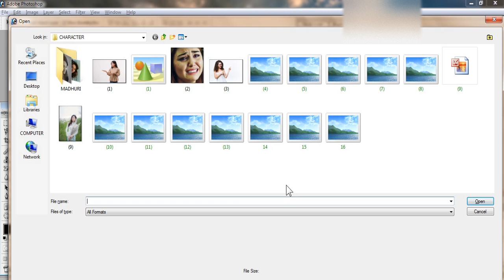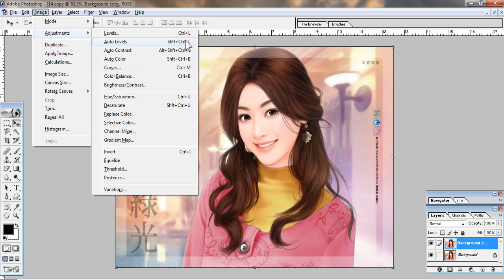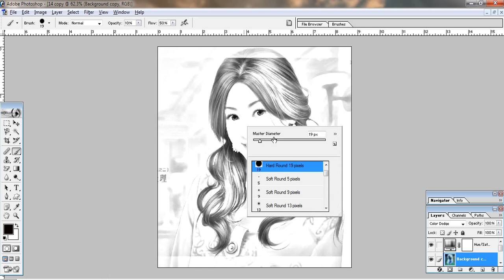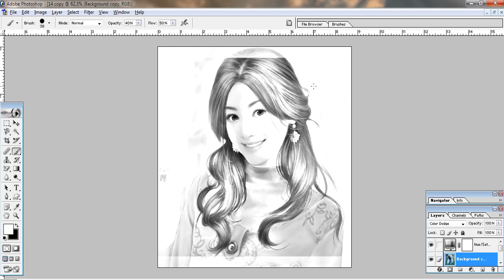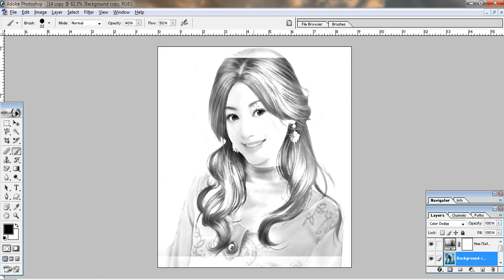How to convert a Photo to Pencil Sketch in Adobe Photoshop 7.0 in Windows 7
In this video, I will show you how to convert a pencil sketch from a photo in Adobe Photoshop 7.0 in Windows 7.

The next video is coming soon with more useful tips. Wait, please.